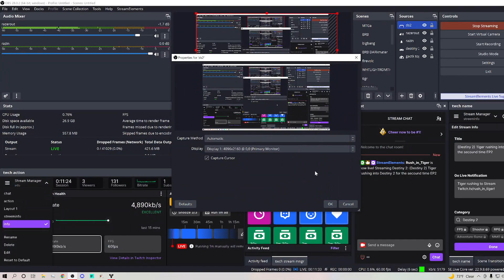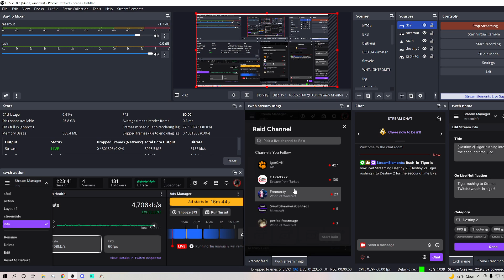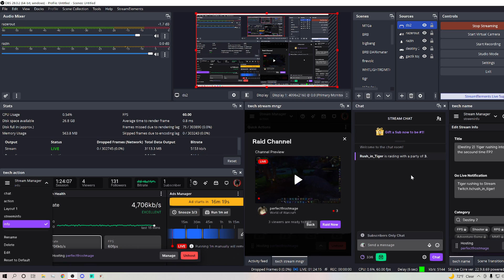(Destiny 2) Tiger rushing into Destiny 2 for the secound time EP2 all new to me